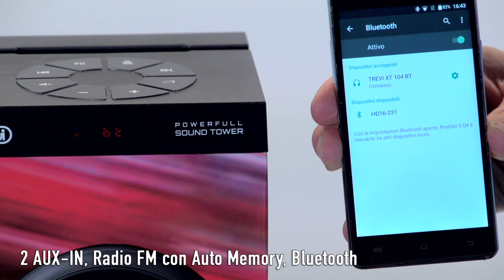ALTOPARLANTE AMPLIFICATO A TORRE CON RADIO MP3 USB SD AUX-IN TREVI XT 104 BT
L’Altoparlante Amplificato a Torre TREVI XT 104 BT è un sistema di amplificazione sonora per la riproduzione di musica, dialoghi ed effetti sonori. Completa di connessione Wireless, la Soundtower di Trevi garantisce un ascolto potente e di qualità anche da smartphone, PC e tablet.

Con XT 104 BT potrai riprodurre le tue playlist musicali da memorie flash USB e SD e ingressi AUX-IN e, servendoti del comodo telecomando full control in dotazione, gestire volume, play/pausa e lo scorrimento avanti/indietro dei brani. Inoltre, potrai ascoltare anche le tue frequenze radio FM preferite.

Tramite la presa USB CHARGE, la torre amplificata di Trevi può anche ricaricare dispositivi esterni, comodamente appoggiabili sul piedistallo superiore dell’apparecchio nel caso di smartphone e tablet.

Godi appieno di tanta buona musica e di interessanti performance musicali, grazie ai due altoparlanti frontali e al subwoofer integrato, con l’Altoparlante Amplificato a Torre TREVI XT 104 BT!